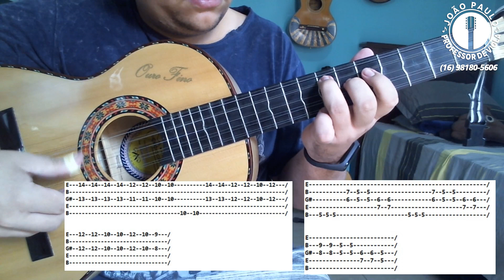[ APRENDA VIOLA ] AULA 43 - ACEITA QUE DÓI MENOS (Trio Parada Dura & Marília Mendonça)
Faça parte do nosso grupo no facebook e tenha acesso antecipadamente às aulas lançadas! Basta solicitar o acesso pelo link abaixo!